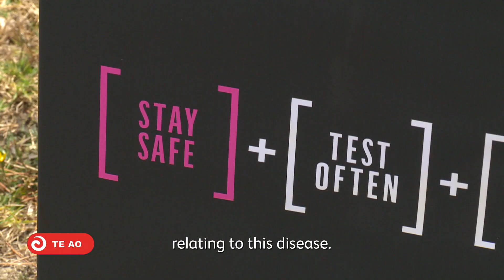Ngā Taipakeke o te Urutā HIV report reveals insights after successful treatments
Important insights about HIV in Aotearoa are revealed by the Ngā Taipakeke o te Urutā HIV Report. HIV is now a treatable illness, enabling people living with the virus to expect a life expectancy similar to that of others, following two decades of successful treatment.